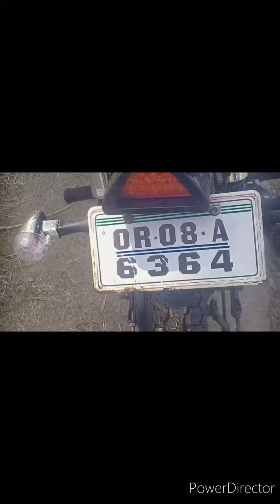TVs Suzuki max 100 bike modified